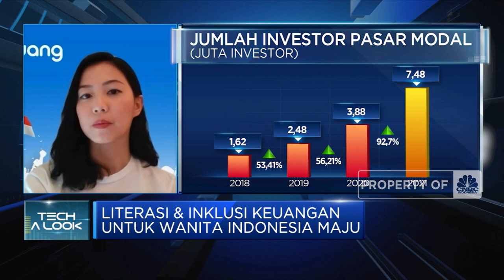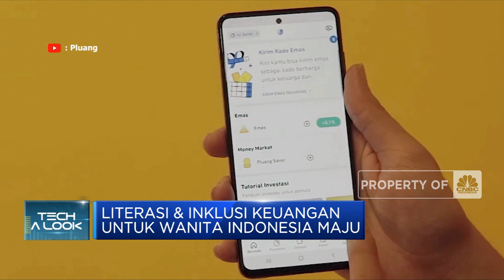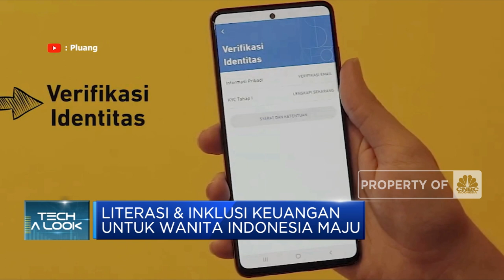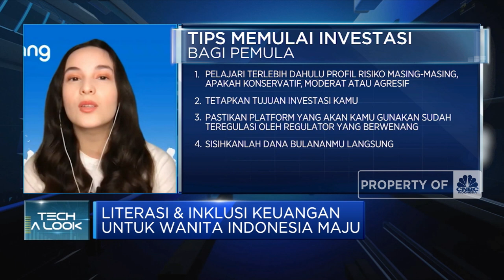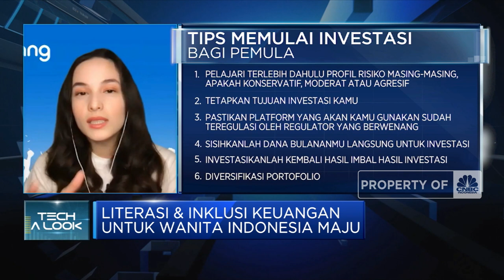Pluang dan Jurus Dorong Inklusi Keuangan Bagi Milenial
Platform Investasi Pluang menyediakan ragam kelas aset investasi guna memenuhi kebutuhan investasi masyarakat di era digitalisasi.

Co-Founder Pluang, Claudia Kolonas menyebutkan pentingnya penguatan literasi dan inklusi keuangan untuk membangun kesadaran berinvestasi bagi generasi muda milenial yang diikuti dengan pilihan investasi yang beragam.

Seperti apa langkah mendorong literasi & iklusi keuangan  bagi investor muda?

Selengkapnya simak  dialog Syarifah Rahma dengan Co-Founder Pluang, Claudia Kolonas dan Brand Ambassador Pluang, Chlesea Islan dalam Profit,  CNBC  Indonesia  (Kamis, 21/04/2022)